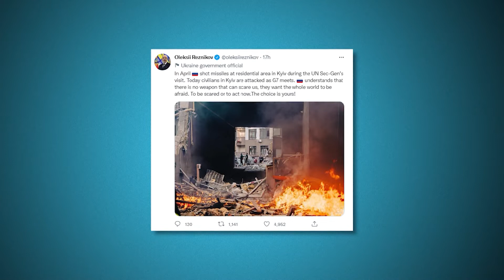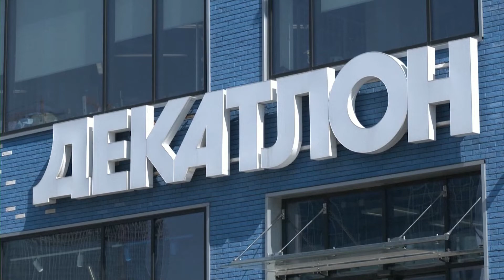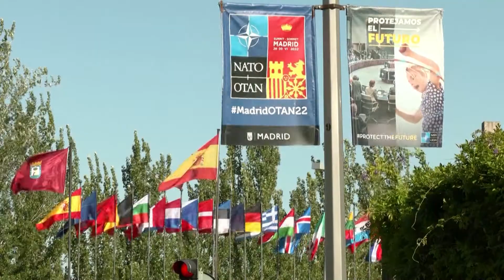06.27.22 POLAND DAILY NEWS - MISSILES - PUTIN'S VICIOUS WEAPON Russia intensifies bombing of Ukraine